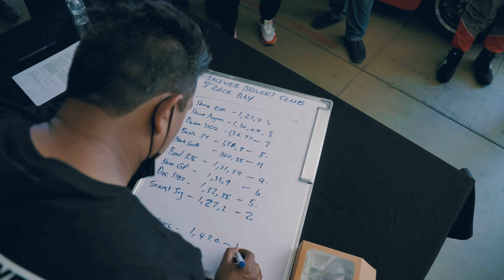RACEWEB Drivers Club Track Day 2021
The official launch of RACEWEB's Drivers Club Track Day held at Killarney International Raceway in Cape Town.

Highlights of the day from the parade lap to the handling circuit course. An interesting mix of cars and driver skills made for a truly entertaining day.
On arrival drivers did their registration and vehicle scrutineering where they received goodie bags with gifts, discounts, breakfast, coffee and koesisters and chilled water throughout the day while vehicles received Raceweb branded number plate covers. Drivers and sponsors received personalised track art gifts thanks to the awesome guys at Apex Manufacturing
We started off with the drivers briefing, introduction, thanks, rules etc, followed by the parade lap and group pics on the main straight. Thereafter we did the Handling Circuit which was enjoyed by all and was a good warm up for the newbies.

Once all of that was done we proceeded to the full circuit laps where new/novice drivers did lead follow sessions behind Raceweb instructor Junaid Hamid

At the end of the day lap times were submitted and we now have the first official RACEWEB Drivers Club Track Day Lap Time Board.

1. Shane Naidu - Mitsubishi Evo Lancer - 1.21.7
2. Ernest Page - Jaguar F-Pace SVR - 1.27.2
3. Tousseef Haroun - BMW 335i F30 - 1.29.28
4. Stuart Jameson - Renault Megane RS 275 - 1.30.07
5. Brad Bignall - Audi RS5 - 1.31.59
6. Abdusamad Sidar  - Nissan 370Z - 1.32.38
7. Norman Swanepoel  - Mini GP - 1.33.9
8. Devon Harrison - Nissan 350Z - 1.36.77
9. Bashir Jahed - Ford Focus ST - 1.36.9
10. Mark Rickard  - Suzuki Swift Sport - 1.40.28
11. Nishaam Ebrahim  - Honda Civic - 1.43.0

Well done to all the drivers for taking part! We look forward to the next one!
Thank you to all who participated, sponsored, helped in any way or form, supplied products/vouchers/gifts/ etc. Here's to the next one.

For more info about advanced driver coaching, track days, race car rentals, drivers club events and more,